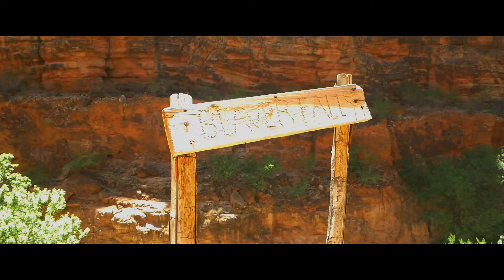LAST DAY, WHAT AN ADVENTURE! ( HAVASUPAI EPISODE 7)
VERO: Jeremiah Padilla